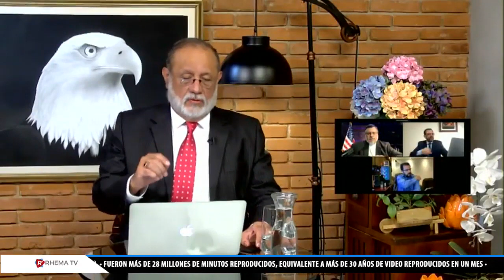Foro Apostólico Miércoles 06 05 2020